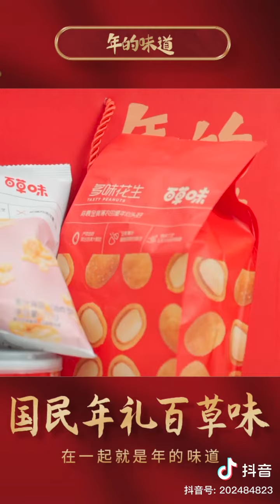龔俊Gong Jun: 【Tik Tok】2021.1.18 PV For BaiCaoWei 丨百草味宣传视频